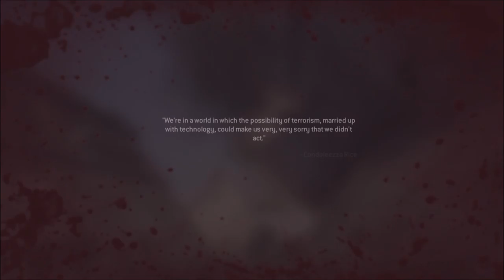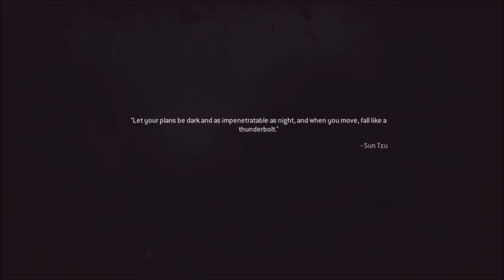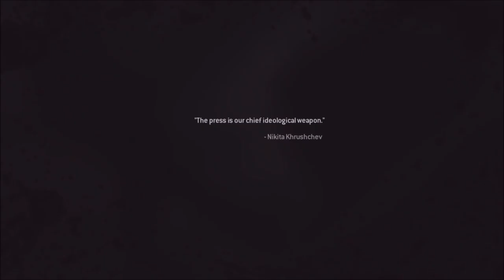Call of Duty 4 Modern Warfare Remastered Campaign Walkthrough Part 3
live a like if you enjoyed